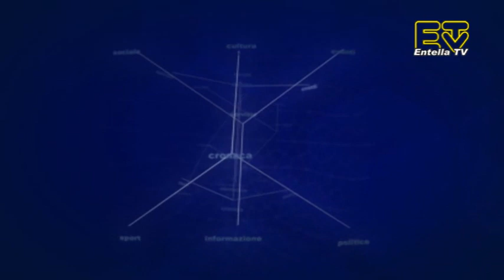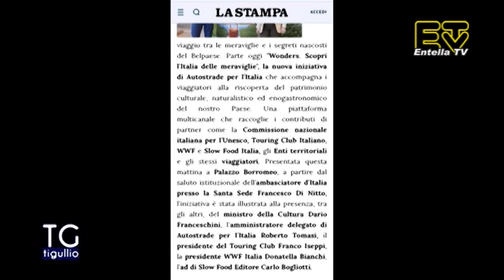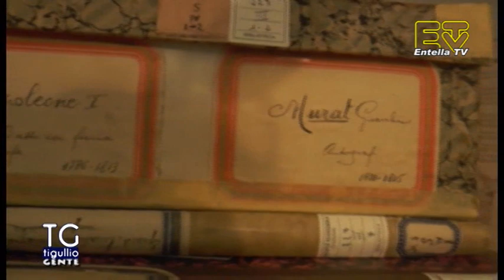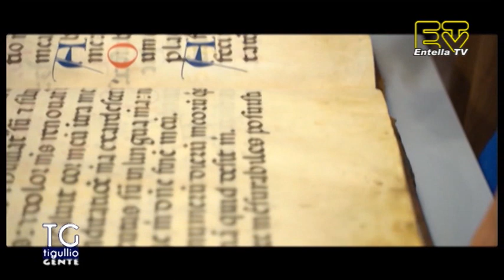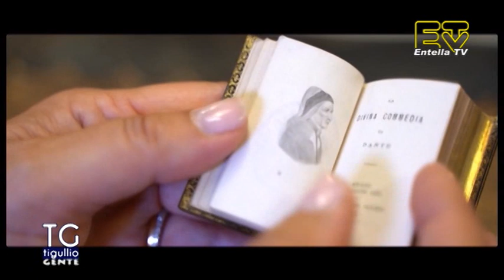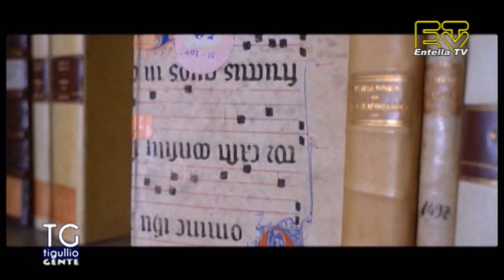TG Tigullio 23 Giugno 2022